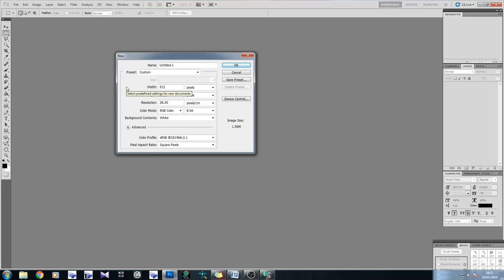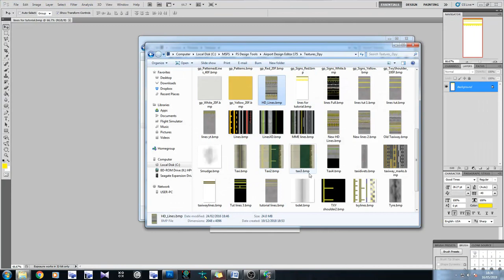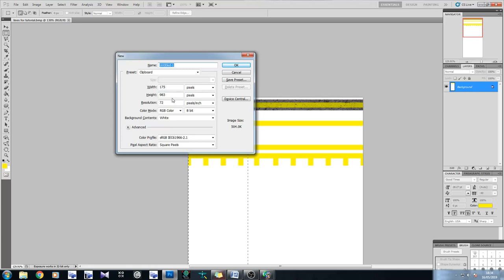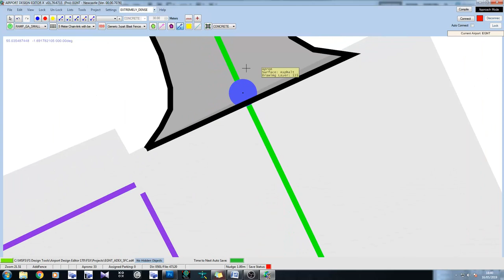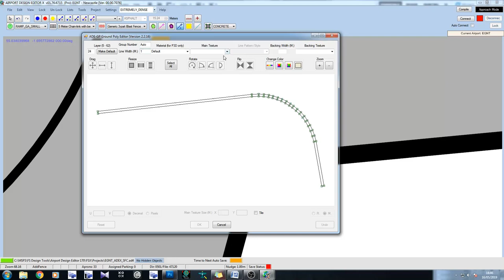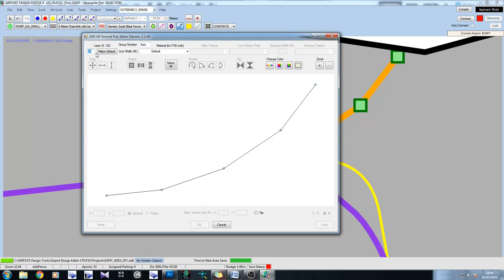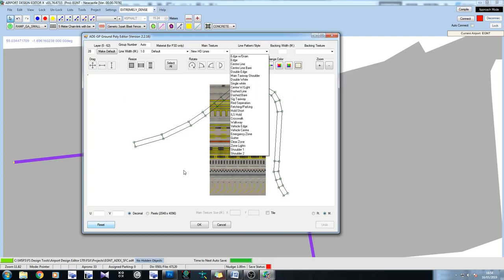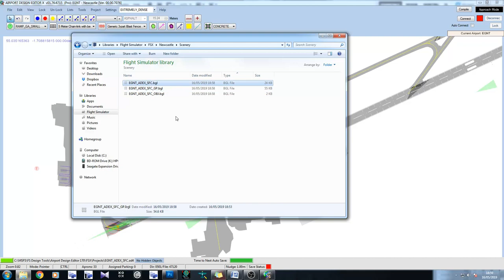Scenery Tutorial - Taxiway lines in ADE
As promised here we go, lines in ADE

Support us.